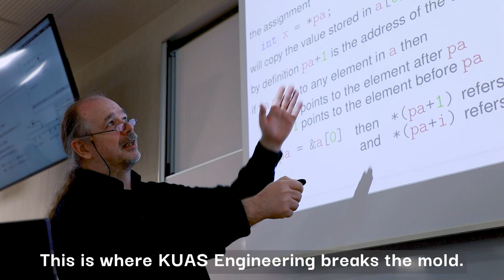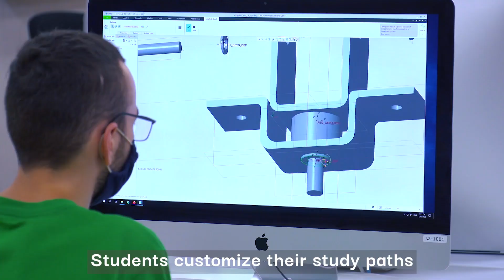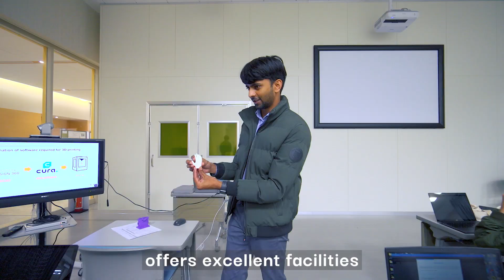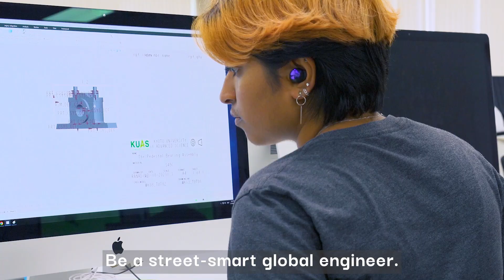This is KUAS Eng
This introductory video provides an overview of KUAS (Kyoto University of Advanced Science) Engineering program.
For more information on KUAS international programs, please visit our